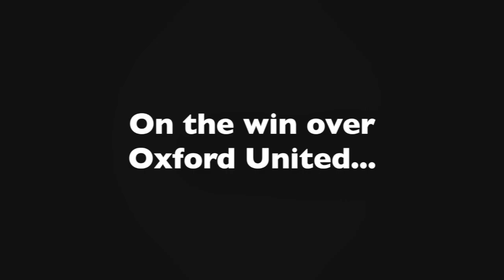PRESS CONFERENCE: Paul Tisdale's Oxford United reaction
Manager Paul Tisdale speaks to the media after his side signed off pre-season with a 1-0 victory over Oxford United...